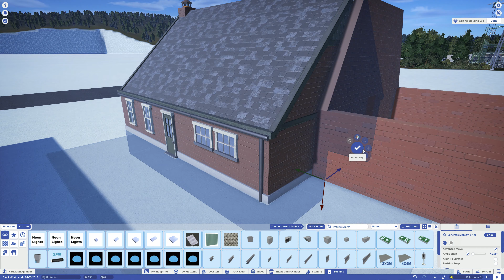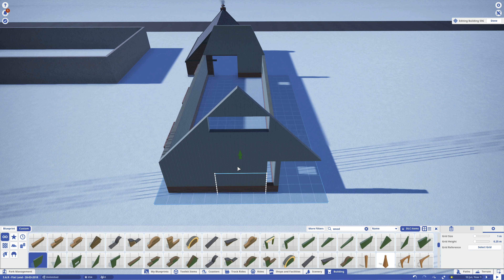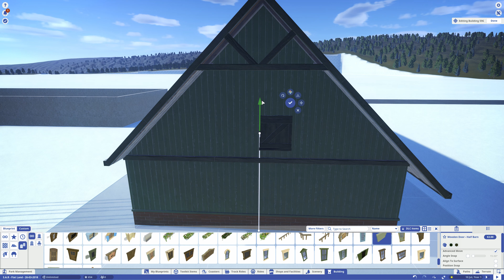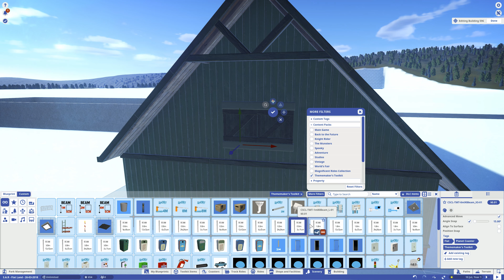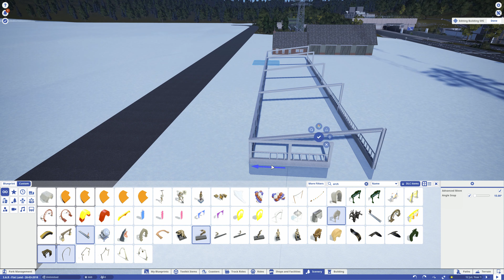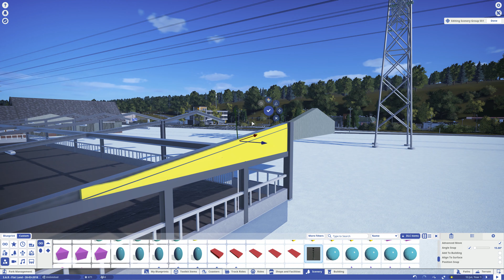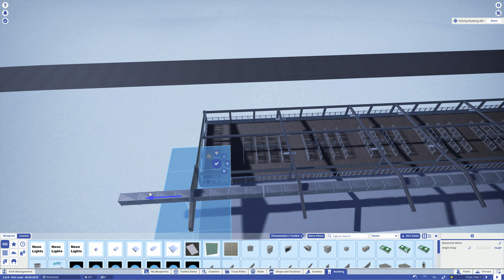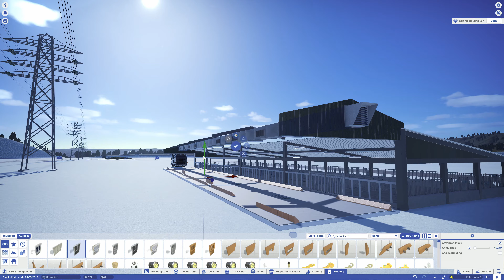Storage Barn And Cow Barn | Salland's Adventure Resort | Planet Coaster | 19